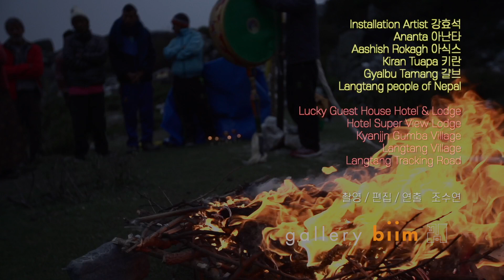[네팔] 이민가방포터3/ 등정 삼일째날 이민가방을 지고 켄진콤파에 오르다/ 랑탕의 아침풍경과 리룽설산을 조망한다/ 랑탕의 돌집 건축붐/ 켄진콤파의 사원을 지나 야크 빌리지 헌팅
트래킹 목적지인 켄진곰파에 도착하여 힘든 고산병을 극복하고  야크 빌리지를 방문한다. 티벳불교 사원에서 만난 백마의 신비로움과 구름안개에 갇힌 설산을 상상한다. 몬순기후에 접어든 랑탕의 아름다운 아침과 마을안 수로에서 빨래하는  여인의모습을 통해 히말라야 고산마을의 목가적인 풍경을 감상한다.